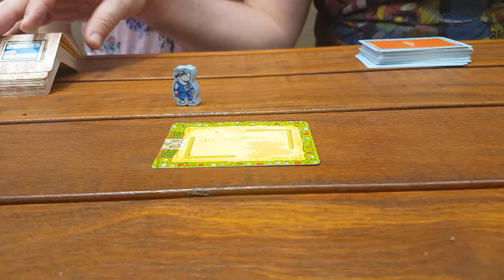5 Minutos de Guerra - Ep. 192 - Rhino Hero com a Bia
Bia Guerra volta para mais um vídeo, dessa vez ela e seu pai mostram o Rhino Hero, lançado no Brasil pela Conclave jogos!